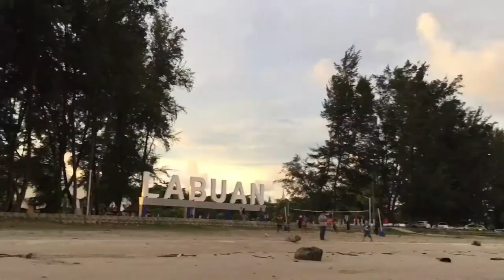Wrap me in the plastic by labuan editor